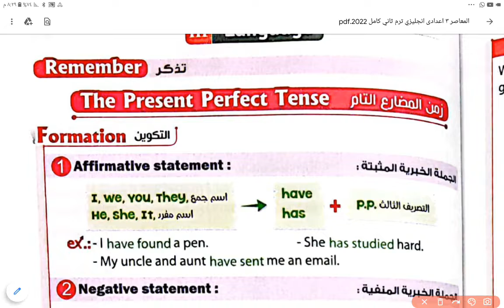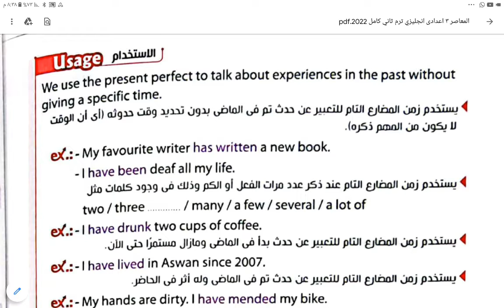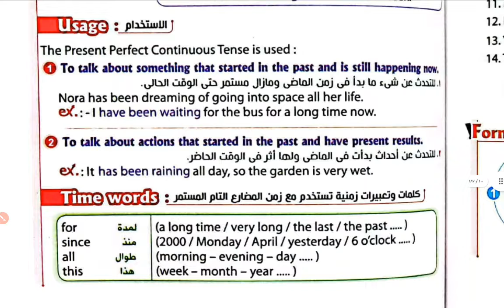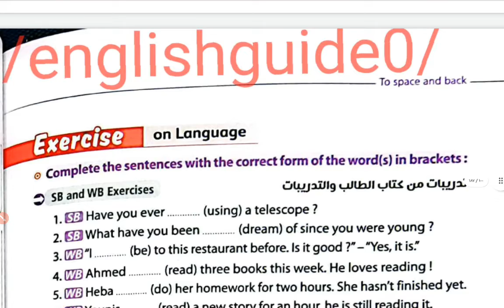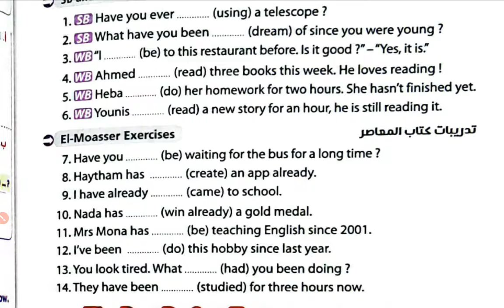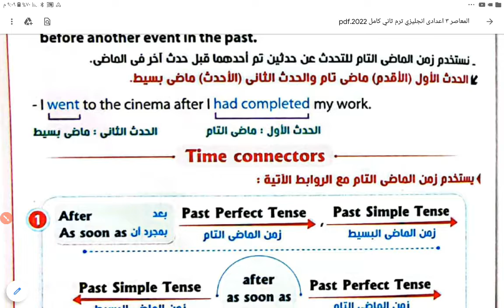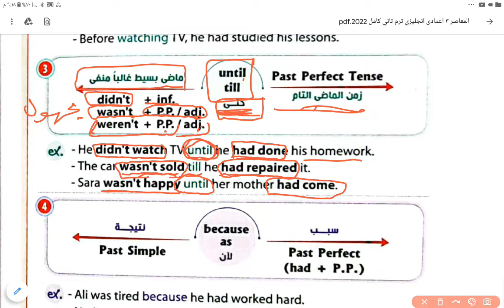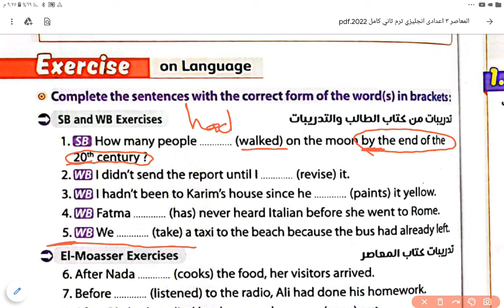تالته اعدادي الوحده العاشره قواعد مصارع تام وتام مستمر .وماضي تام